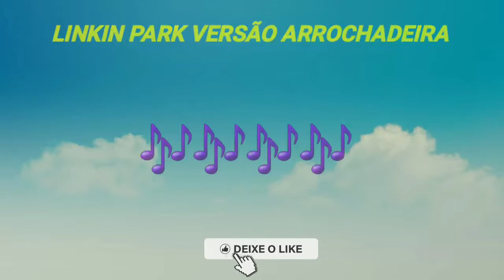LINKIN PARK VERSÃO ARROCHADEIRA